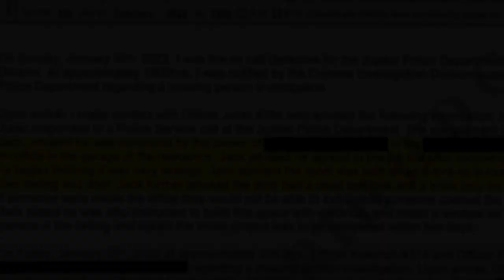Victim Impact Statements-Read By: Prosecution-Boy-In-Box-Trial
Statements are from Tim Ferriter's Children